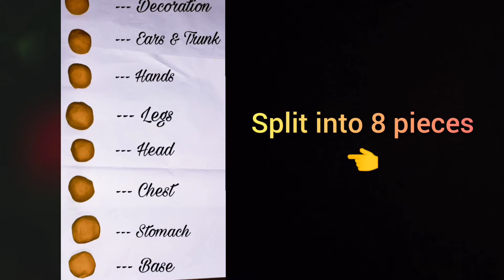Making Lord Ganesha with Turmeric powder | மஞ்சள் விநாயகர் | விநாயகர் சதுர்த்தி | Ganesh Chaturthi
This Video About How the Make Lord Ganesha with Turmeric powder
Do watch. and comment your suggestions.

Our Channel Playlist are listed below, check this too